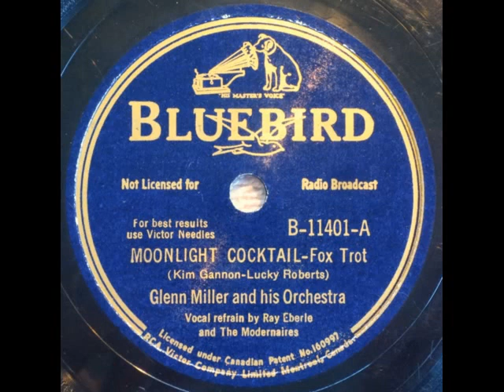Glenn Miller & His Orch. (Ray Eberle & The Modernaires). Moonlight Cocktail (Bluebird 11401, 1941)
#1 N. (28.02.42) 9w.; E. (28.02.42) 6w.; W. (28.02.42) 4w.; M. (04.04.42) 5w.; S. (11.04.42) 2w.